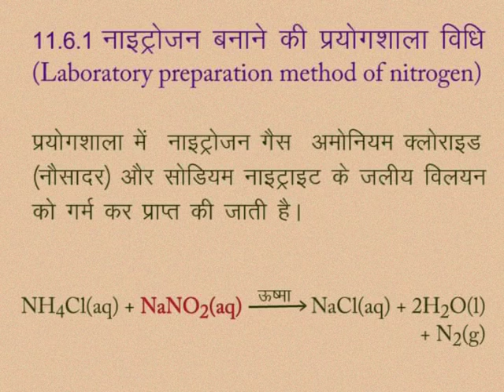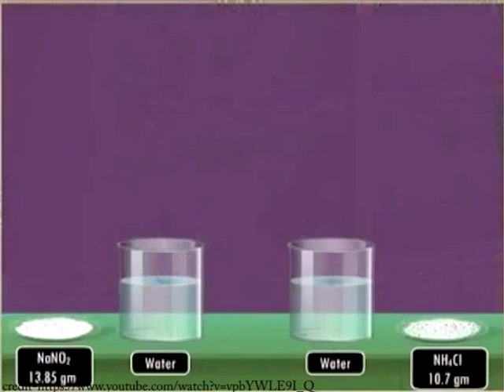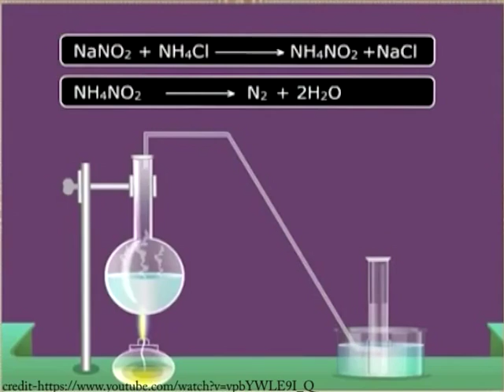CLASS 10th SCIENCE | CHAPTER -11- CHEMISTRY OF NON-METALS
CLASS 10th SCIENCE | CHAPTER -11- CHEMISTRY OF NON-METALS | LABORATORY PREPARATION METHOD OF NITROGEN | ACTIVITY |